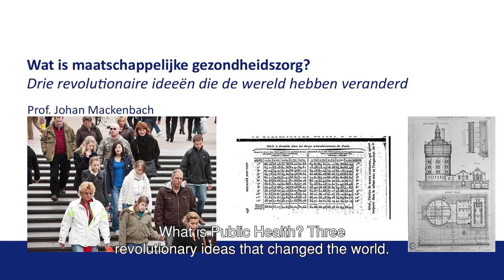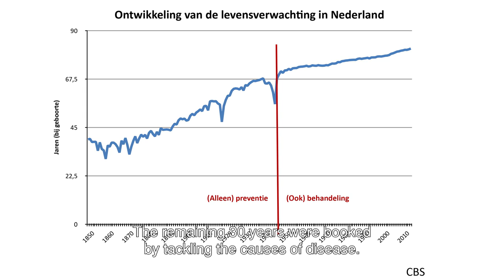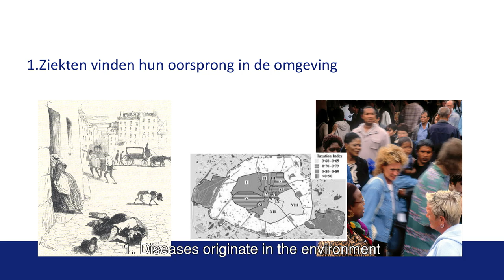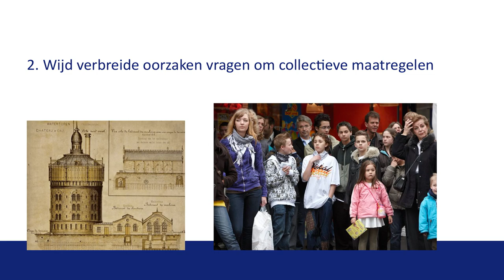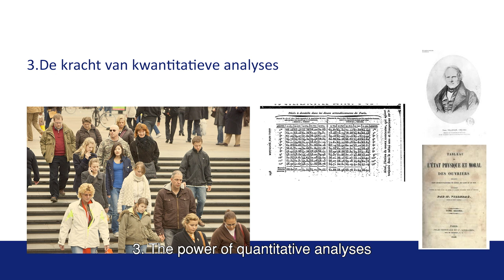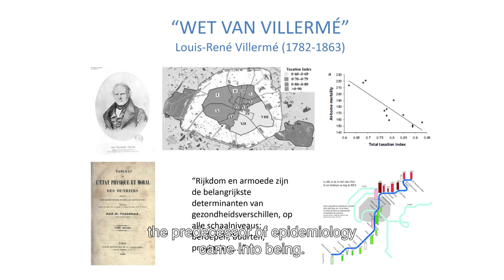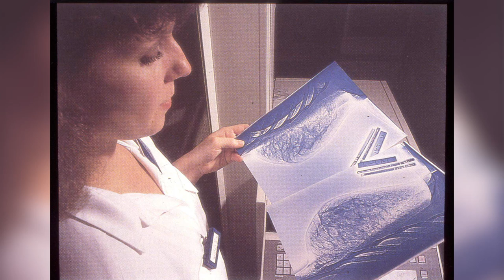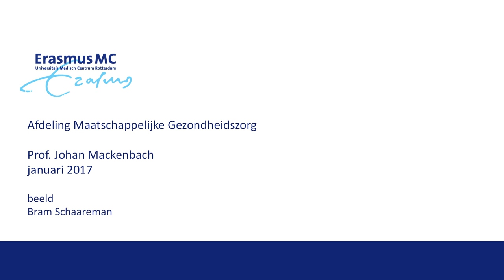What is public health: three revolutionary ideas that have changed the world. Engels ondertiteld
'Wat is Maatschappelijke gezondheidszorg: drie revolutionaire ideeën die de wereld hebben veranderd”
In deze korte video vertelt Prof. Johan Mackenbach welke drie ideeën aan de basis liggen van de enorme successen van de publieke gezondheidszorg. Dankzij de toepassing van die ideeën is onze levensverwachting met tientallen jaren toegenomen, en kunnen ook de gezondheidsproblemen van vandaag en morgen worden aangepakt.